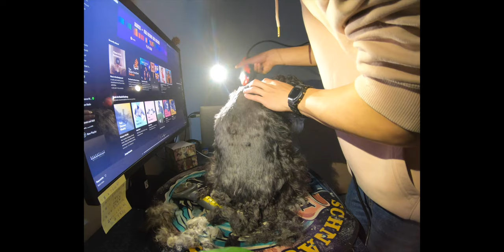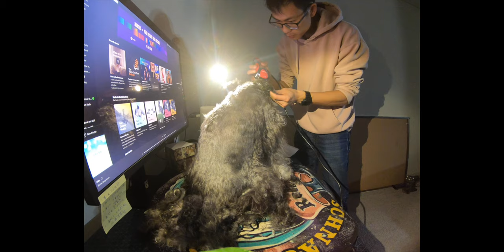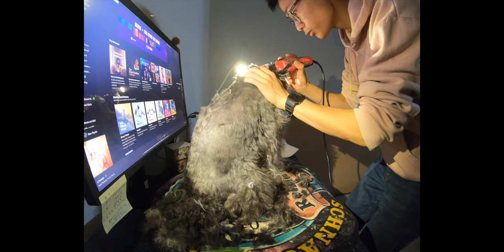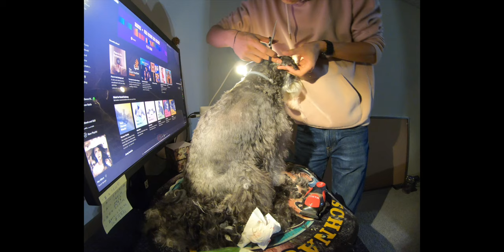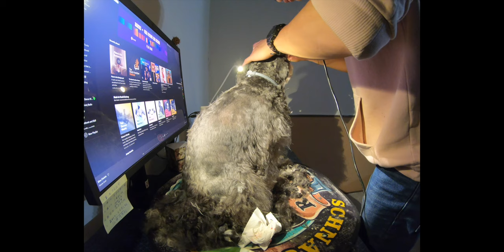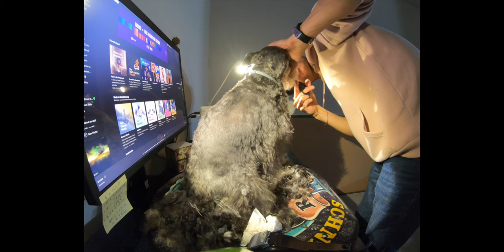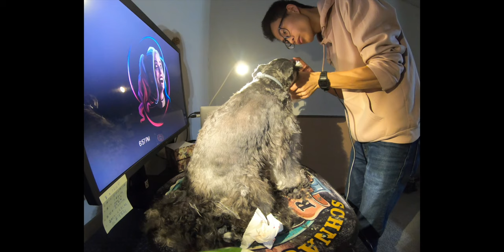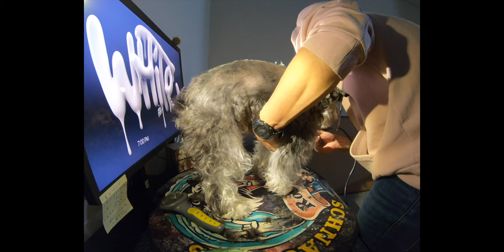Miniature Schnazuer Gromming Homemade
I have been grooming for the Miniature Schnauzer Nabi for almost 2 years now since he was a puppy. However, I am new to YouTube video making and channel. Any suggestions would be lovely for future improvement!

Tools
Scissors, clippers, and nail clippers. Powder of your choice in case of a little bleeding incident.

1. Bold head like a monk. Be careful near the boom of his ear;
2. Nearly naked Back for the smoothest touch on the back;
3. Short skirt for the classic Miniature Schnauzer looking;
4. Long leg hair for cylinder leg frame;
5. Short hair between toes; Shorthair in the footpad; It helps prevent dirty stuff remains in his feet.

Bleed Or Emergency
I made mistakes when I clip his nails as his nail is black, and I had a hard time to find the veins. Using starch powder or flour can help stop the bleed. If it's truly emergency, consult your vet!